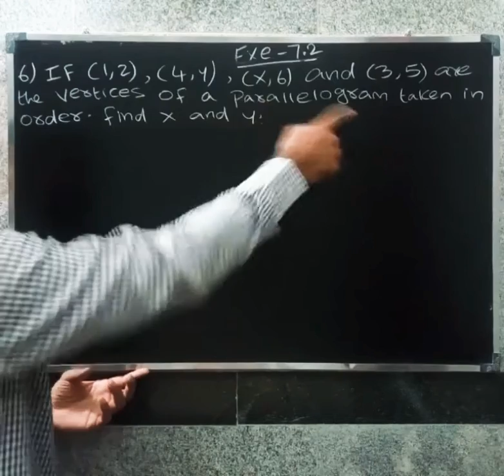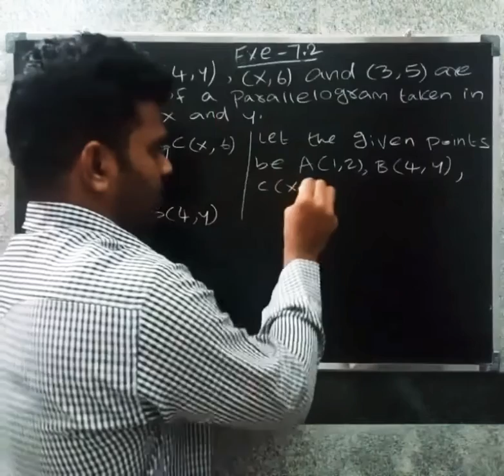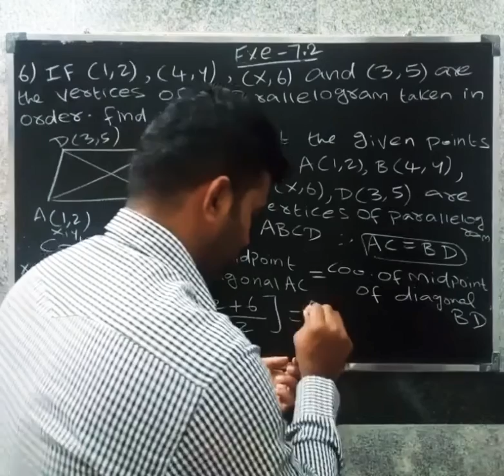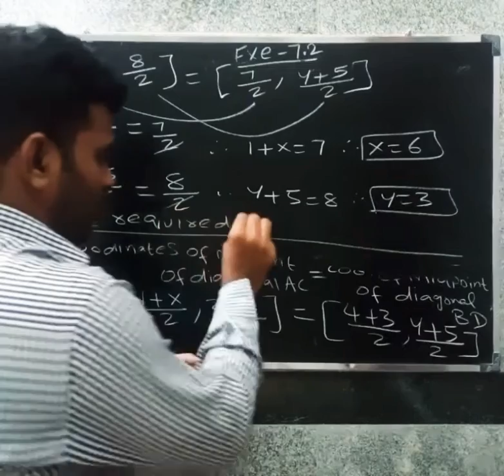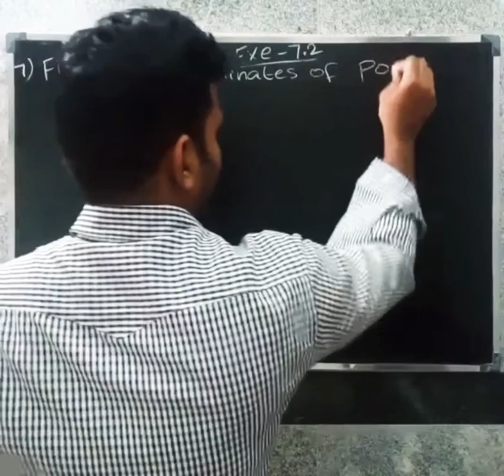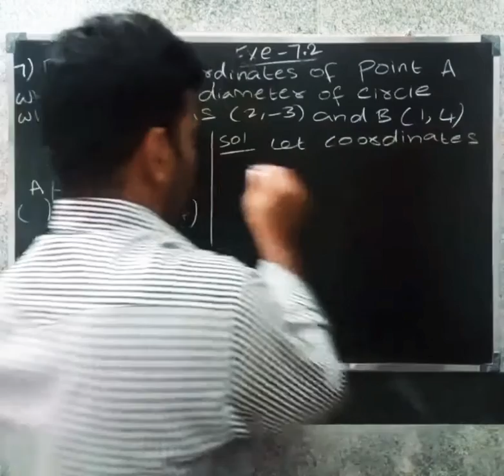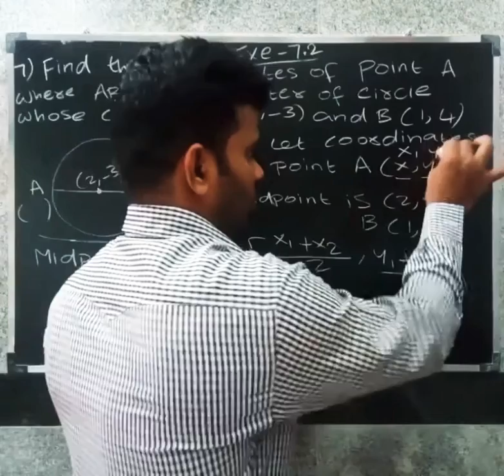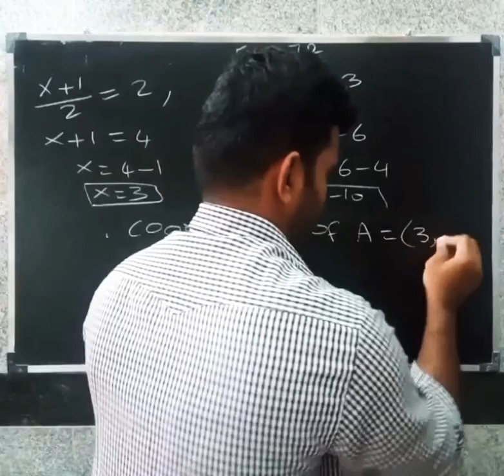CBSE CLASS 10 MATHS IN TAMIL | CHAPTER-7 | COORDINATE GEOMETRY | Exercise -7.2 | Que .no - 6 , 7